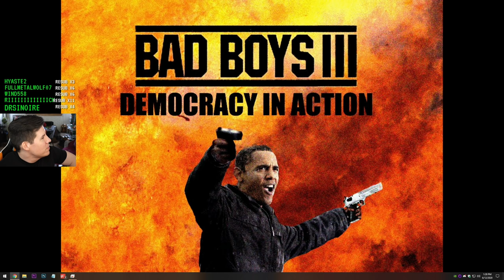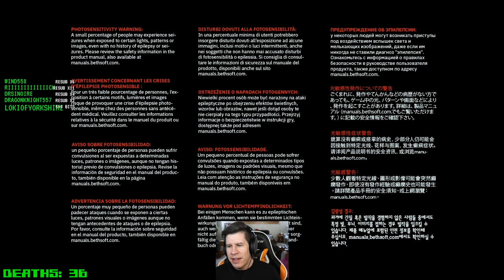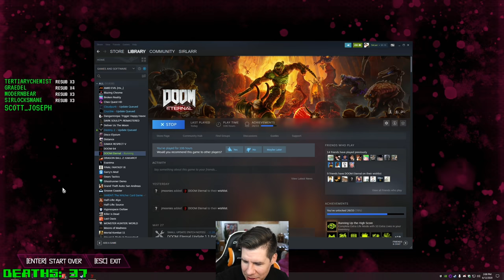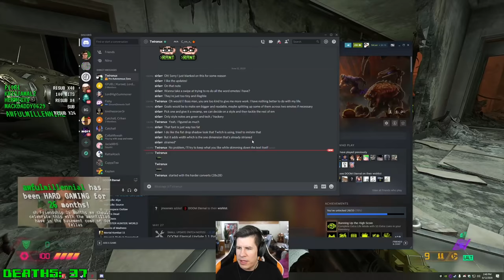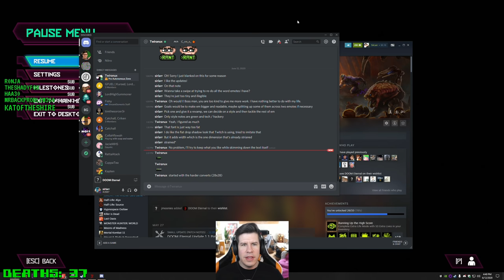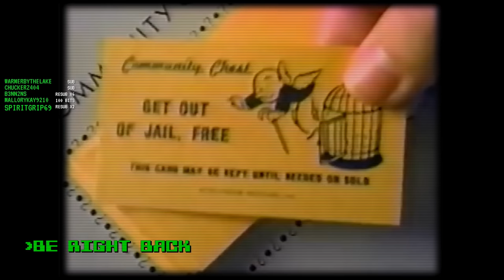Doom Slayer more like Kitten Petter - Lawrence Plays Doom Eternal Ultra Nightmare Pt. 5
Platform: PC

Thank you Bethesda for the game code!